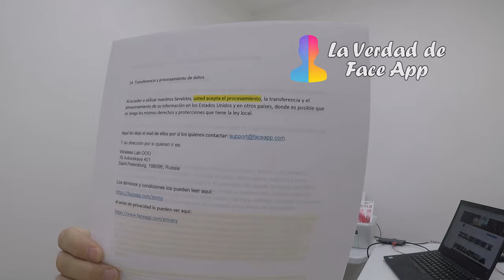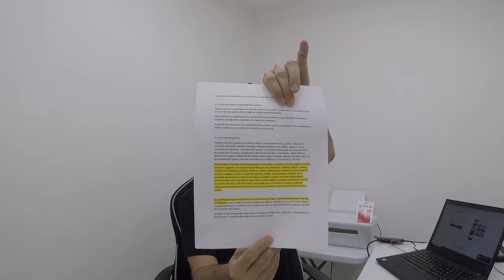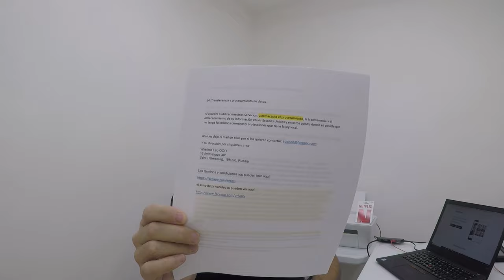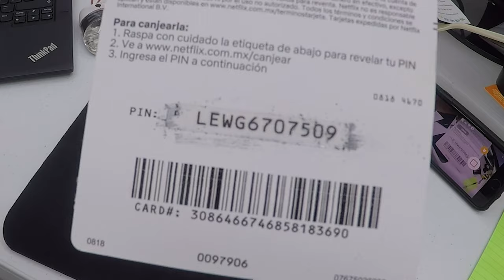Toda la verdad de FaceApp seguridad faceapp | 20 Julio 2019 | CompuFormulaMx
FaceApp No te roba nada. Tu les das todo. No hay nada que alegar. La app la puedes descargar desde